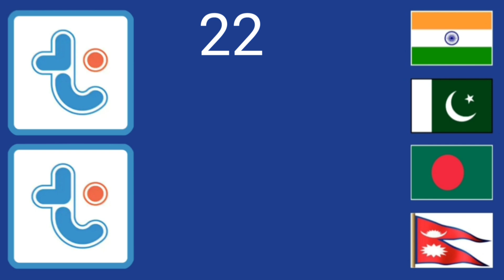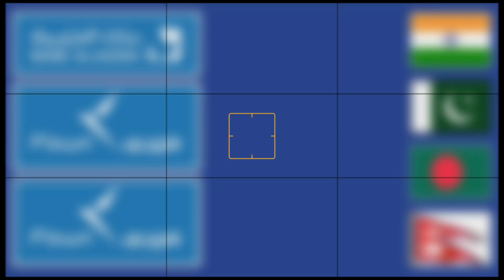riyal rate today | aaj ka riyal rate | riyal exchange | saudi riyal rate today | ریال ریٹ پاکستان